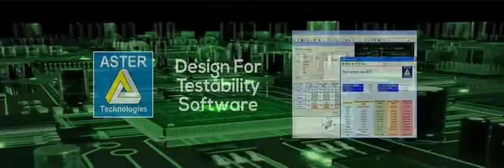Alfa Test Presentation